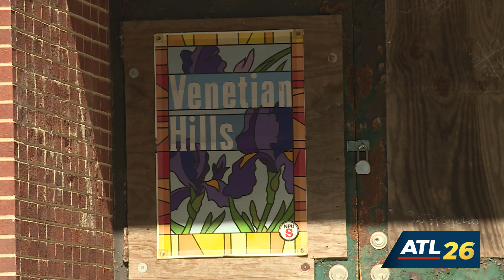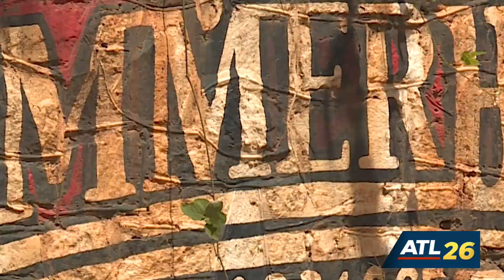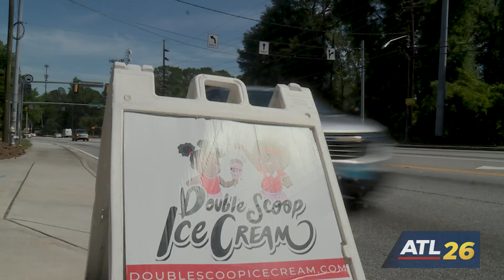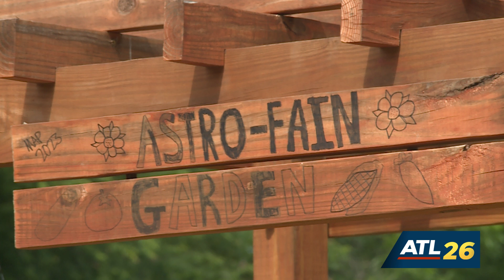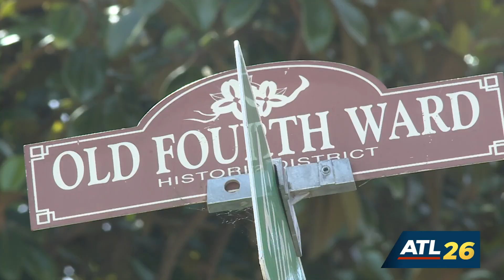NPU: 50 Years of Neighborhood Pride